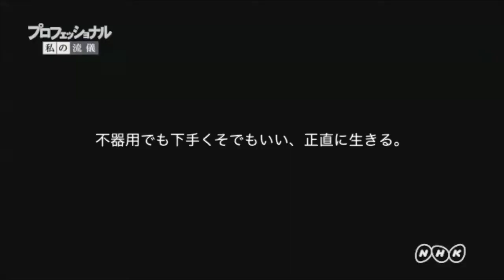勝手にプロフェッショナル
ブログもやってます。よろしくお願いします。

メンバー紹介ムービー第４弾はかおるんです。エキゾチックな見た目のかおるんはロシアの血が入っているんですって！地毛が茶色いもんで小学校の頃は先生に無駄に怒られたりしたとか。なので彼女に向かって「やいヤンキー」なんて間違えても言ってはいけません、明けない夜になるかもしれませんよっ